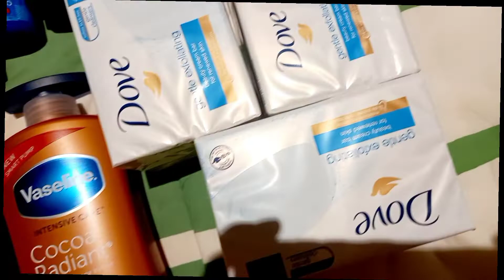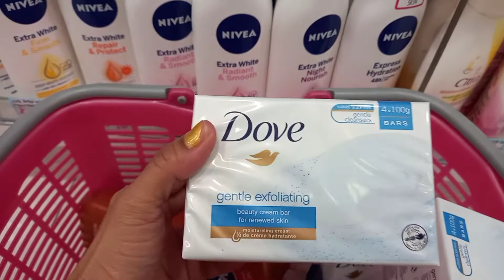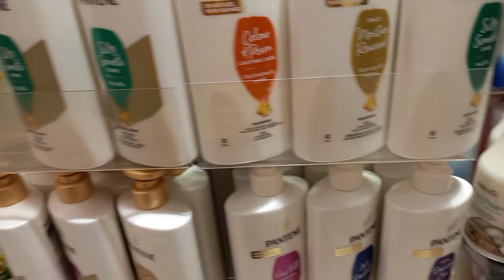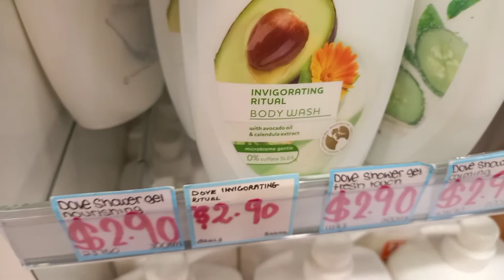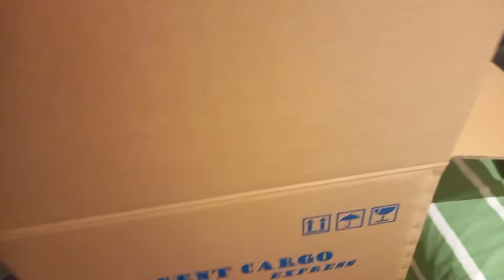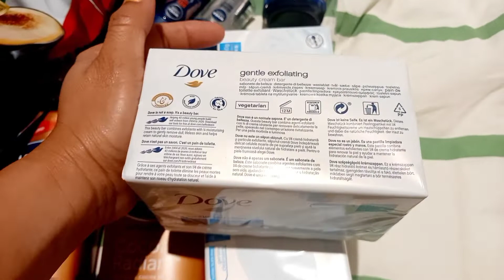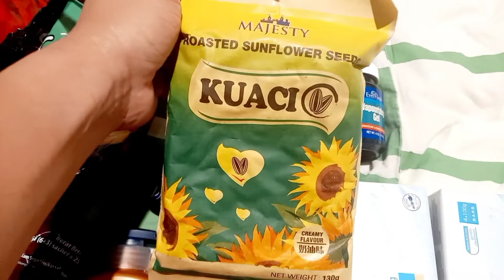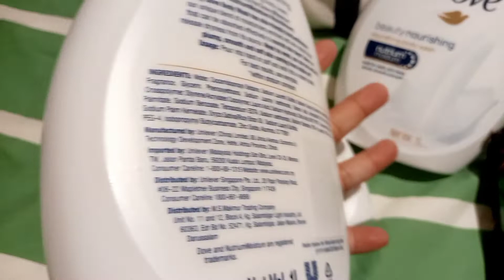SAAN BA MAKAKABILI NG MURA PARA MAIPADALA SA PINAS SASABIHIN KO SA INYO